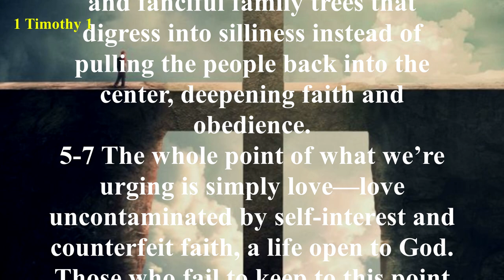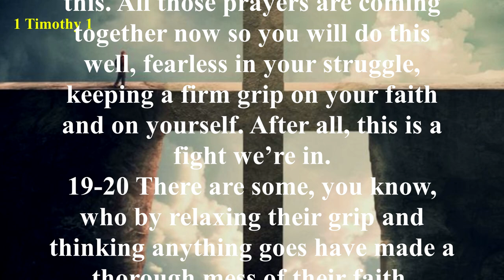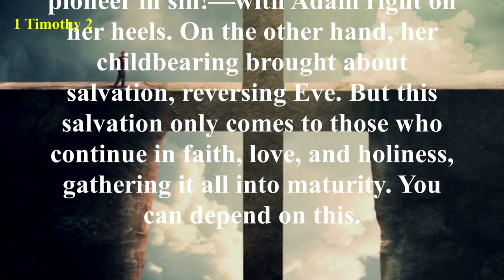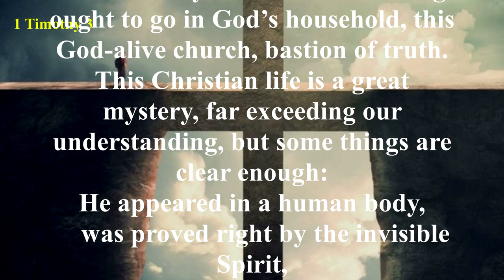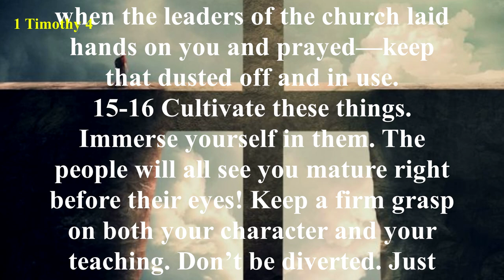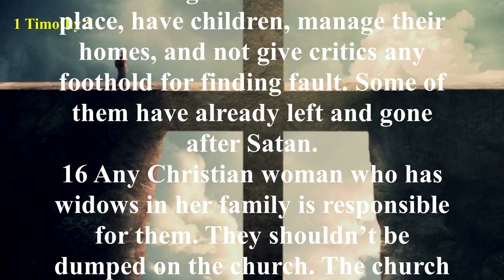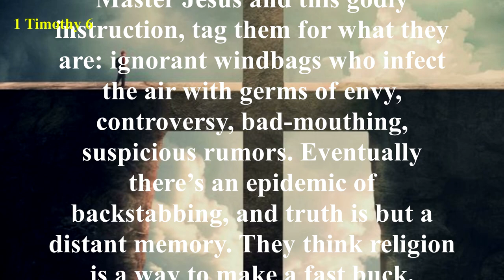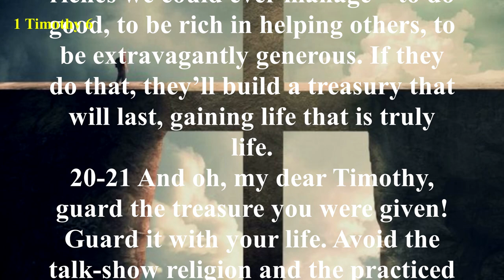1 Timothy - The Message (MSG) - Audio Bible with Text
This is the first letter Paul wrote to Timothy, a young pastor who had been a help to Paul in his work. Timothy was a Greek. His mother was a Jewess and his father was Greek. Paul was more than just a mentor and leader to Timothy, he was like a father to him, and Timothy was like a son to Paul (1 Timothy 1:2). Paul begins the letter by urging Timothy to be on guard for false teachers and false doctrine. However, much of the letter deals with pastoral conduct. Paul instructs Timothy in worship (chapter 2) and developing mature leaders for the church (chapter 3). Most of the letter deals with pastoral conduct, warnings about false teachers, and the church’s responsibility toward single members, widows, elders, and slaves. All throughout the letter, Paul encourages Timothy to stand firm, to persevere, and to remain true to his calling.